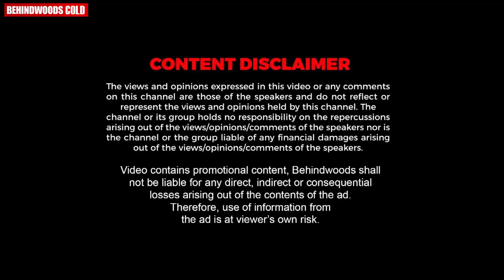തേപ്പ് കിട്ടിയ കഥ വേണോ, കൊടുത്ത കഥ വേണോ ?? 🤣🤣| Fun Chat With Govind Padmasoorya